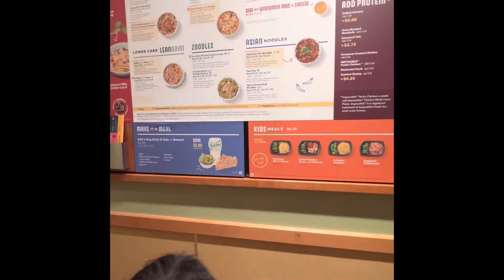Just a Mommy and Daughter’s Weekend story |Finally a new upload